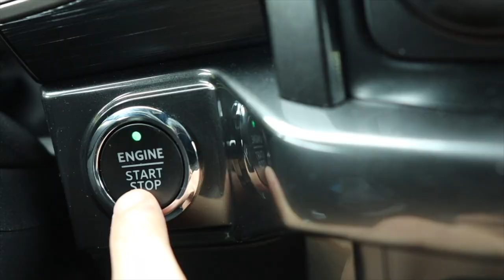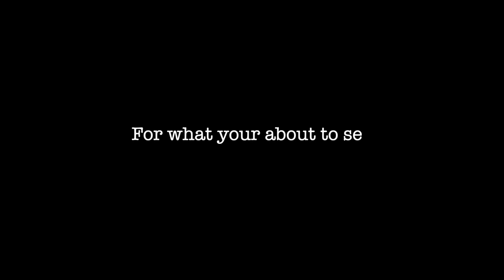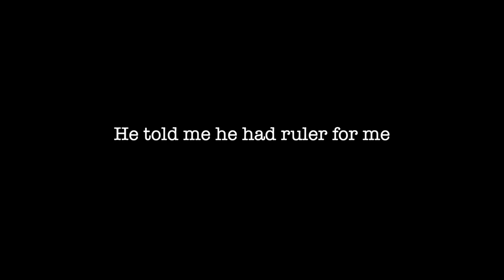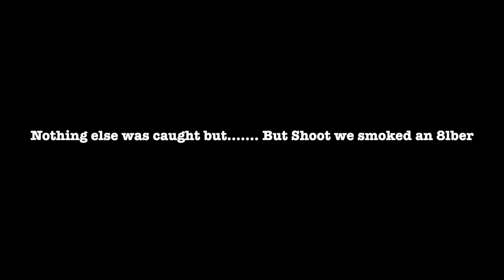CATCHING THE STATE RECORD BASS!!??!!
Be sure to tune in as we are going to be bringing back weekly episodes of crazy adventures and good times
Pineside Gear and goods
 For 15 Percent off use code: ADVENTURE